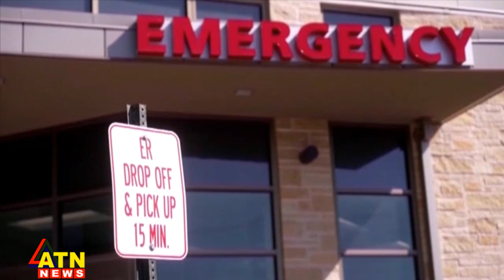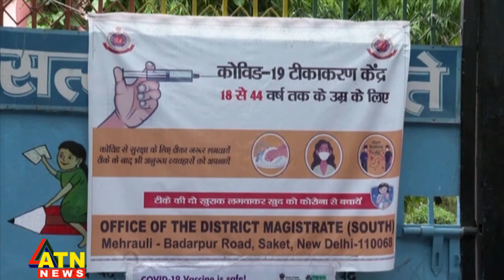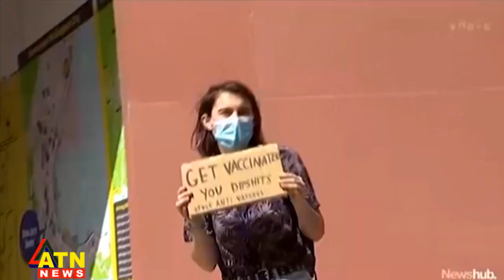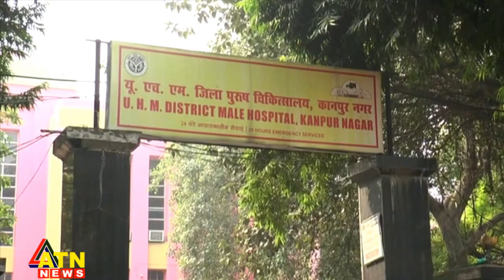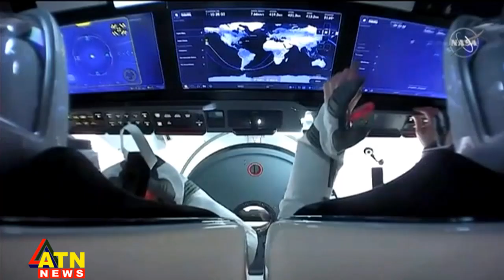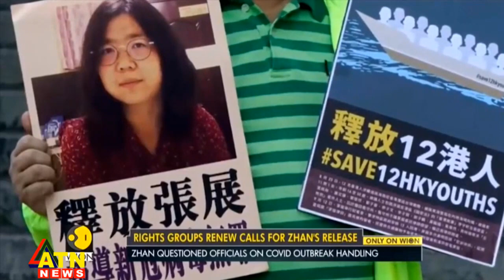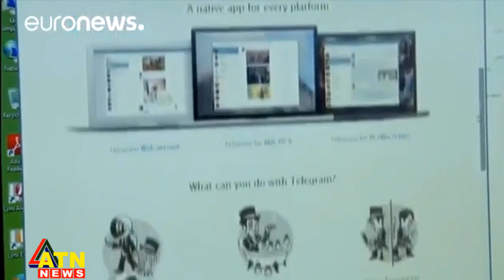আন্তর্জাতিক সংবাদ | Around the World | ATN News | November 09, 2021